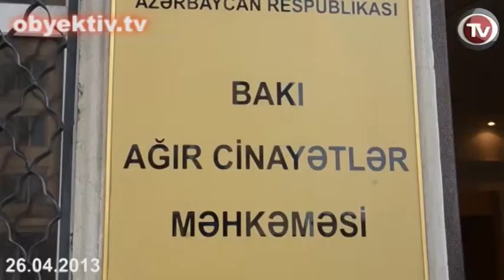FAMİLY MEMBERS OF RELİGİOUS FOLLOWERS PROTEST AGAİNST THEİR ARREST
On April 26 Baku Grave Crimes Court held a hearing on the case of azadxeber.org news portal editor Nijat Aliyev and religious followers Elvin Nasirov, Jeyhun Safarov, Gorkhmaz Jamalov, Elmkhan Huseynov, Ali Aliyev, Safar Mammadov and Emin Tofigli, who are accused of attempting to commit an act of terrorism in Azerbaijan ahead of 2012 Eurovision Song Contest.
Some of the accused, who provided testimony, did not plead guilty, said Nijat Aliyev's lawyer Anar Gasimli.
Family members of religious followers protested against their arrests, claiming that they were detained on unfounded charges.